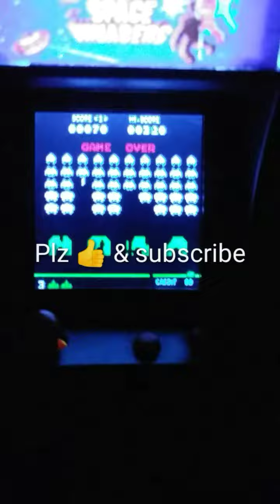Toys are mind weapons❗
Stay true to the most high & be grateful 🙏...